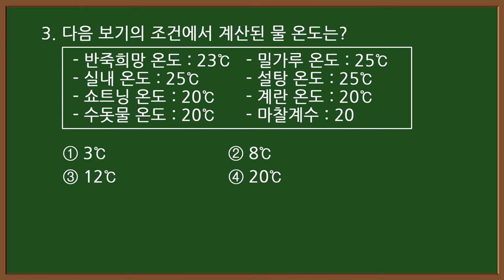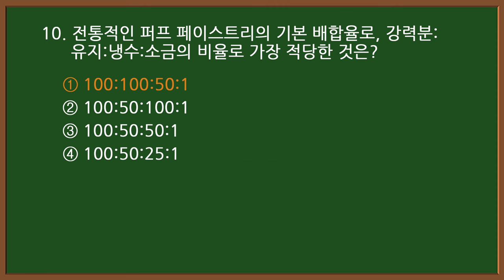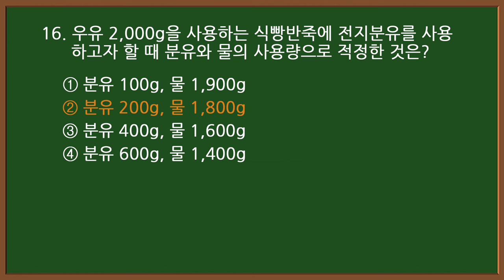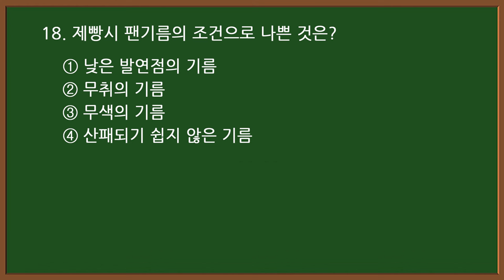#9-1 [제과제빵기능사 자격증 필기시험] 🍰[제과편] 기출문제 60문항 중 1-20번 문제